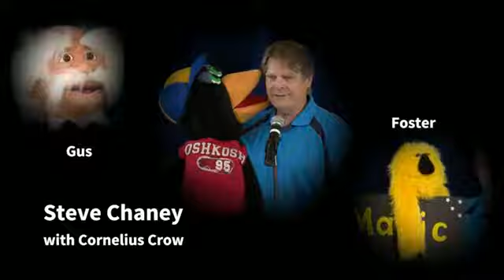Best in The World Children Entertainment at Castro Valley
Ventriloquist Steve Chaney with "Corny Crow" for 20 years Steve and his partner,"Corny Crow",have presented their unique show for children and adults throughout Canada, from the east to west coast in the U.S. for fairs, festivals, schools and libraries. Either performing his hilarious show on stage or presenting his humor with a message to schools, Steve's warmth and humor comes through in all his performances.

Ventriloquist usually performs with puppets and can talk without moving their lips. This makes it look like they are having a conversation with their puppets and can be very entertaining indeed. Ventriloquism is a skill that can be self-taught and many ventriloquists spend many hours practicing, while adding an element of comedy into their routines. This can be in the form of mischievous puppets, or getting their puppets to tell jokes.